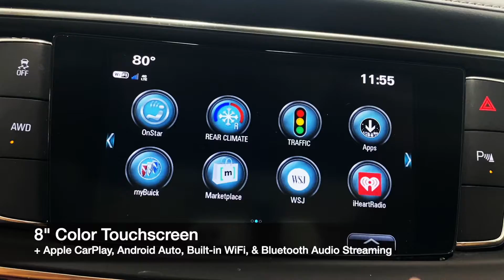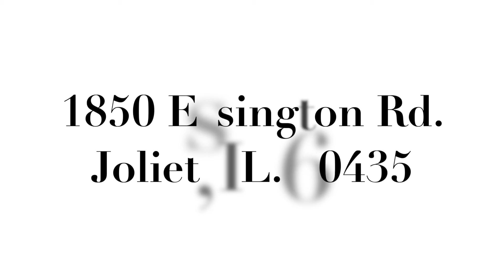2019 Buick Enclave Essence